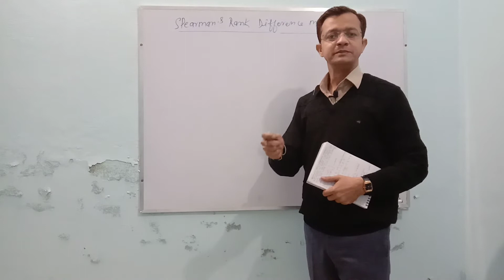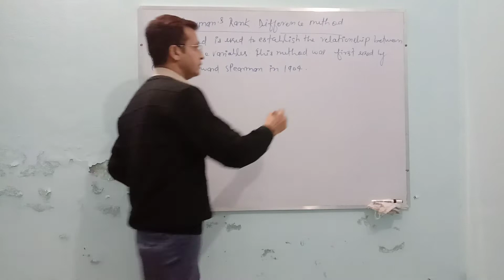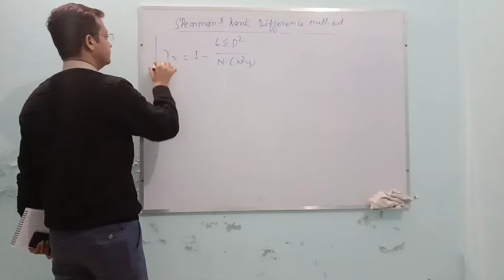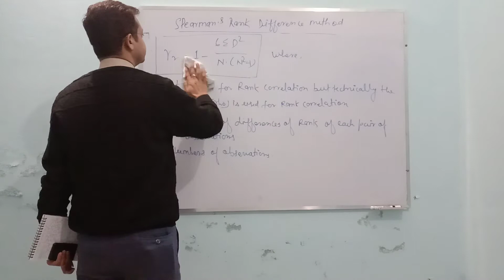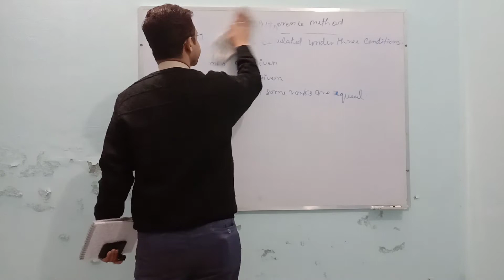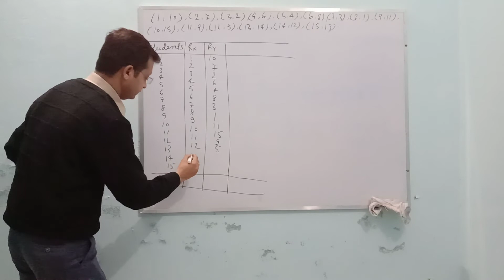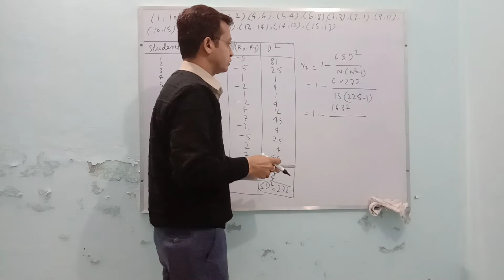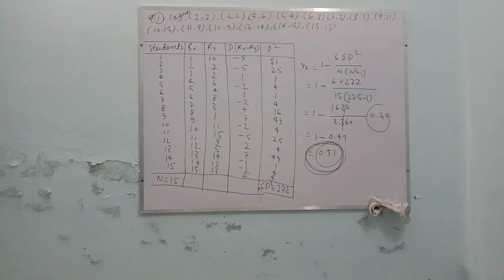Somprabh Dubey at Shobhit University, Gangoh-Saharanpur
Dear Viewers
Rank Difference Method was devised by British psychologist Charles Edward Spearman in 1904. This method is also known as Ranking Method and is considered more appropriate in finding out correlation between those qualitative facts which cannot be measured quantitatively but can be placed in an order such as honesty, beauty, intelligence etc.